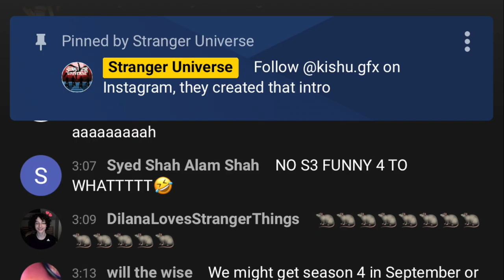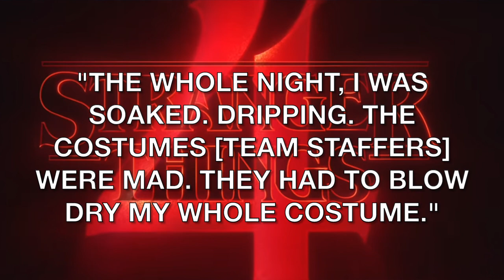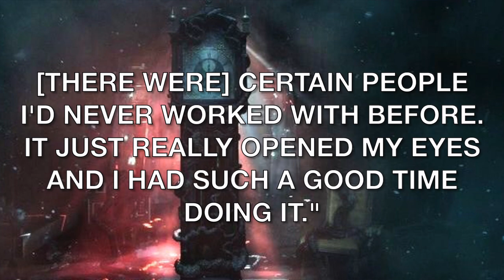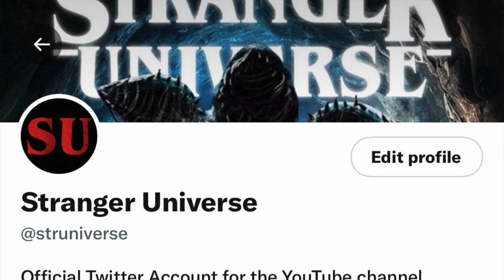Noah Schnapp Teases Romance In Stranger Things 4